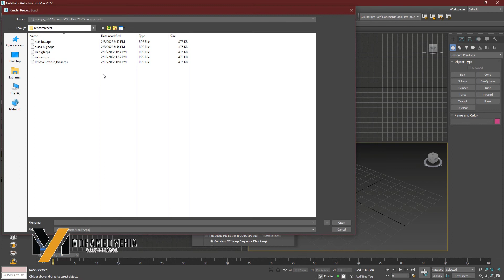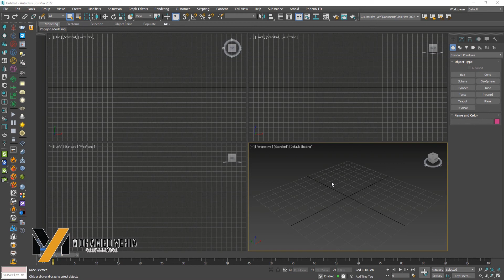HOW TO SAVE YOUR RENDER SETUP PRESETS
فى الفيديو ده هشرح كيفية حفظ إعدادات الريندر وإزاى نستخدمها مع أى ملف
In this video am gonna show you to save your render settings and presets and how to apply it in different scenes